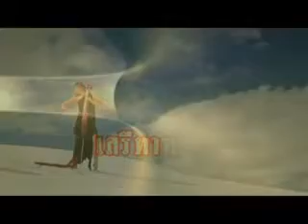สู้เพื่อบ้านเมือง 111155 P2